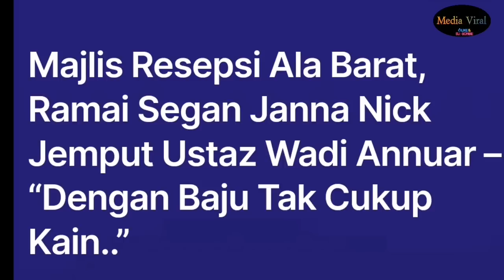TAK SANGKA JANNA JEMPUT USTAZ WADI DI RESEPSI TAK CUKUP KAIN?? sekali ini kata Ustaz ramai t3rkedu⁉️